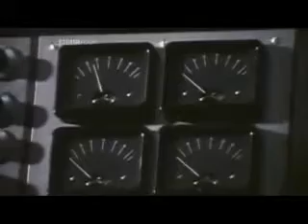Peter Green víctimas de la psiquiatría 9/21